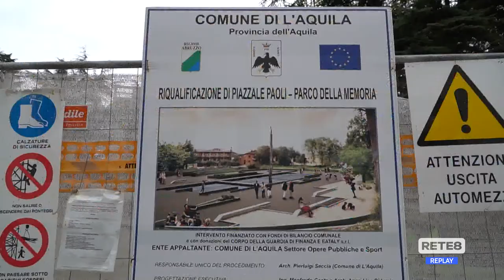L’Aquila - Parco della Memoria vittime sisma, montato l’obelisco